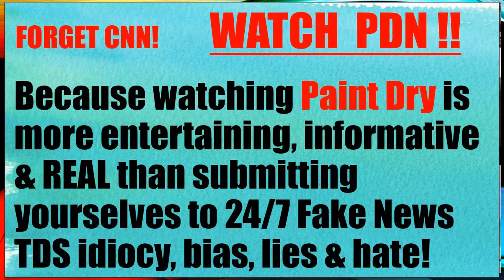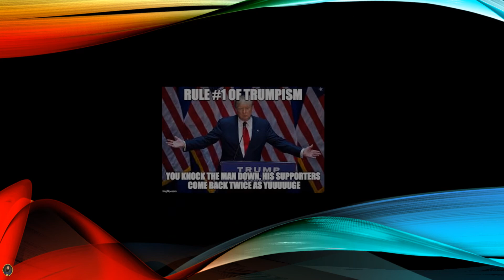CNN II The Noisy Majority Strikes Back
If only they had left it alone..

Lets have some fun with CNN